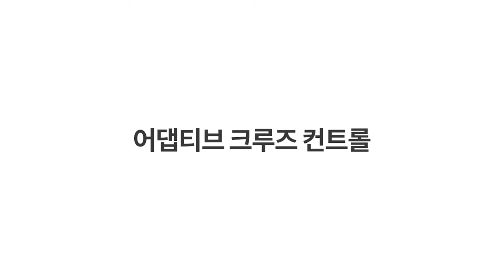쉐보레 TRAVERSE 어댑티브 크루즈 컨트롤(광고 24초)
TRAVERSE_어댑티브 크루즈 컨트롤 자세히 보기